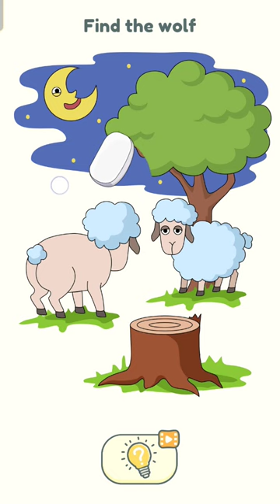search of wolf in 🐑🐑🐑🐑 papular #2024